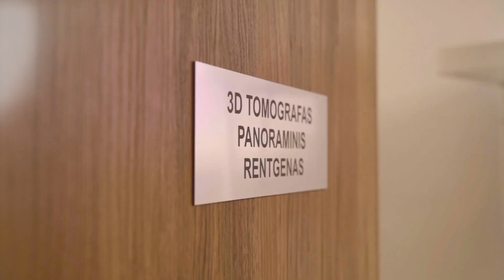Odontologijos klinika | Promo video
🦷 Dive into the captivating world of odontology! 🌟 Join us as we explore the science behind healthy smiles, from the intricacies of dental anatomy to cutting-edge technologies shaping modern dentistry.